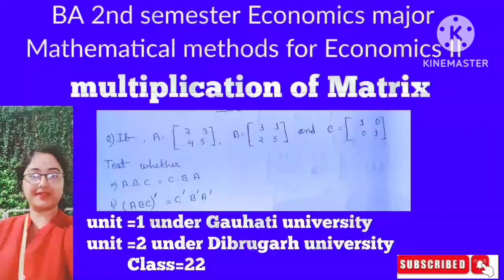multiplication of matrix BA 2nd semester Economics major mathematical methods for Economics II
Dibrugarh university unit 2
Gauhati university unit 1